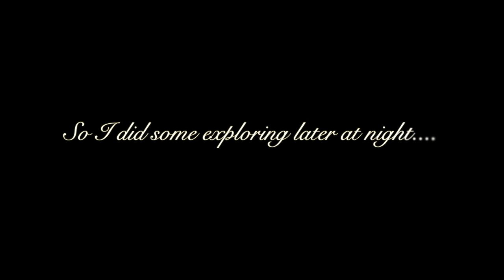Snow in Texas 2021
In 2021 we finally got snow in Texas during a winter storm after years of nothing. After a day or so of magic- it quickly went downhill. Here I talk about my unique experience with interspersed aesthetic shots of the views with humor to match. I recorded this story time after my fam & I went back home after the chaos of everything so I may look and sound depleted. Editing is a champ though, it really helped mask that.

Look forward to weekly videos!
Love you all/y’all!

Champion Hogwarts hoodie: couldn’t find a link anywhere, got mine at Urban Outfitters
Martin Vintage Floral Print Soft Flat Boots: ditto, got mine on amazon

Editing: Final Cut Pro X
Camera: Panasonic Lumix GH5S & iPhoneSE
Lens: Leica 18-18mm
Mic: Rode VideoMicro